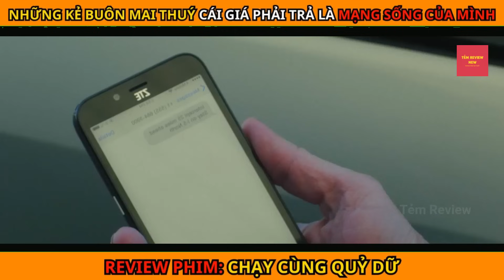Review Phim Những Kẻ Buôn Mai Thúy Cái Giá Phải Trả Là Cả Mạng Sống Của Mình - Chạy Cùng Quỷ Dữ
Tên Phim: Chạy Cùng Quỷ Dữ

Chào mừng các bạn đã đến với Tẻm  Review sẽ giới thiệu, tóm tắt và phân tích những bộ phim có nội dung vô cùng thú vị.

Tất cả hình ảnh và âm thanh đều thuộc sở hữu bản quyền của các tác giả đáng kính và nhà sản xuất phim. Tẻm  Review  không sở hữu bất kì hình ảnh nào. Các tài liệu được sử dụng dưới dạng "Fair-used". Nếu các bạn muốn xem trực tuyến, hãy mua tài khoản trên các trang phim chính thống. Bọn mình không khuyến khích xem lậu!
© Bản quyền Video thuộc về Tẻm Review
© Copyright by Tẻm Review  ☞ Do not Reup